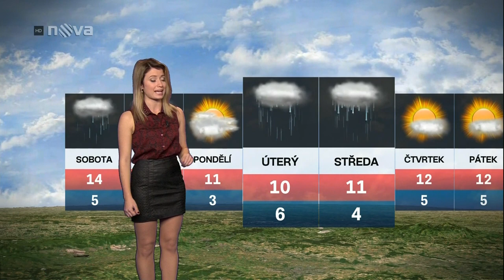Kateřina Němcová Czech Weather Presenter Leather Skirt 1.11.2013